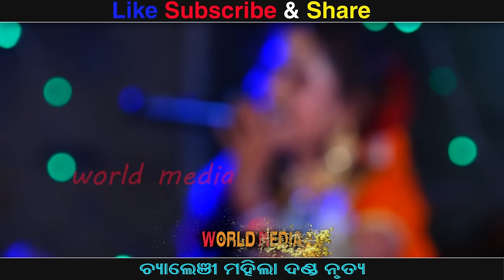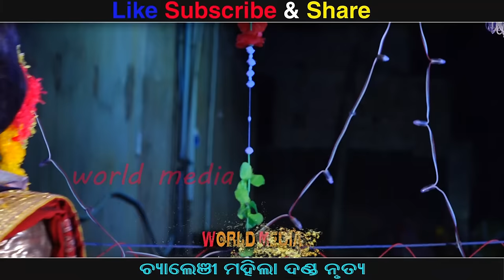challange mahila danda nrutya RADHA - RINKY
World Media @